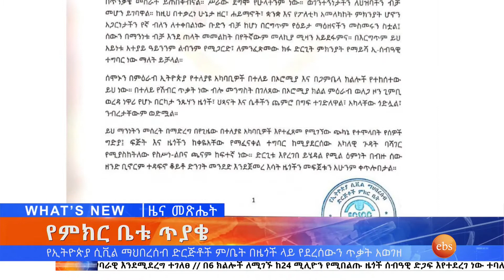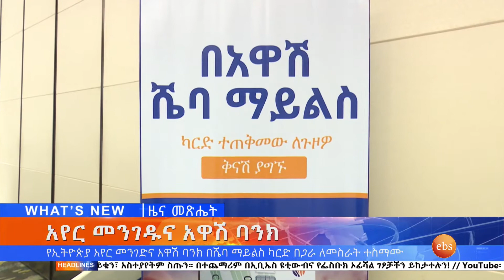የኢትዮጵያ ሲቪል ማህበረስብ እና ሌሎችም መረጃዎች ፤ሰኔ 16, 2014/ What's New June 23, 2022